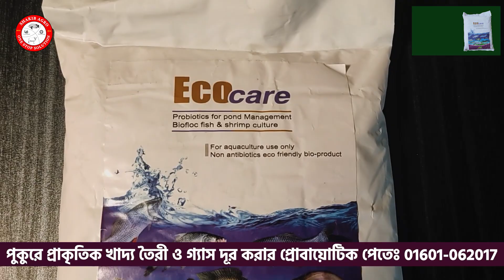৩৩ শতকে তেলাপিয়া চাষ || কত পিছ মাছ ছাড়বেন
Title: ৩৩ শতকে তেলাপিয়া চাষ || কত পিছ মাছ ছাড়বেন

       হেড-অফিসঃ
"2nd 𝐅𝐥𝐨𝐨𝐫, 𝐇𝐨𝐮𝐬𝐞-07, 𝐑𝐨𝐚𝐝-09, 𝐍𝐢𝐤𝐮𝐧𝐣𝐨-𝟐, 𝐊𝐡𝐢𝐥𝐤𝐡𝐞𝐭-𝐃𝐡𝐚𝐤𝐚"
                                        ৩য় তলা,বাসা-০৭, রোড-০৯, নিকুঞ্জ-২,ঢাকা-১২২৯
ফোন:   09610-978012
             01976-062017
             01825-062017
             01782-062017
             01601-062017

      মুক্তাগাছা,ময়মনসিংহ